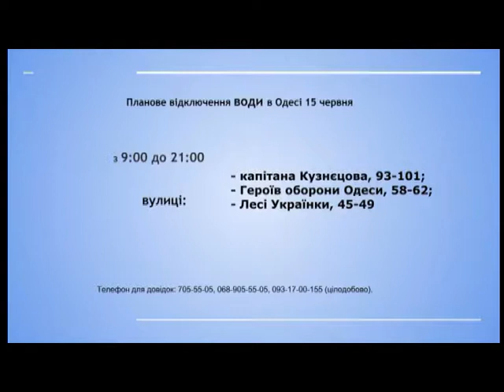15.06.2018. Новини. 7:30